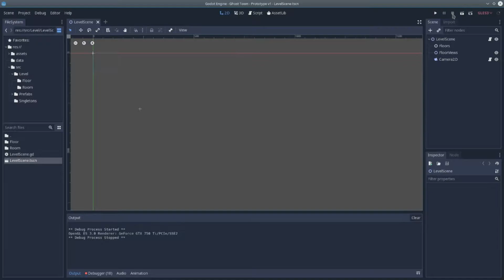What's That? A Secret Project?!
I'm not dead, I'm just lazy! :D *heart emoji*